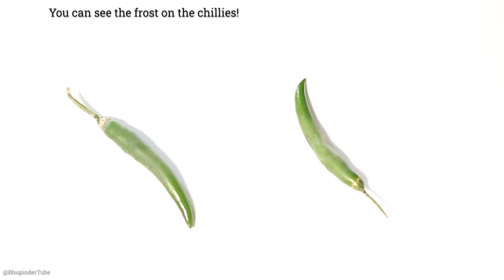what happens when you freeze chillies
So, let's see what happens when you freeze fresh chillies.
Here, I have got a bowl of fresh chillies!
Let's select only 2!
Time to put them into the freezer!
After 12 hrs!
You can see the frost on the chillies!
It is really easy to break it as it's frozen!
Let's leave the other one a few hours longer so that it'll completely unfreeze.
After few hours, you'll not see any frost and it's completely unfrozen.
Now, it doesn't break easy.
It feels & looks like water balloon.
It is very wet & doesn't feel fresh!
In a nutshell, DON'T FREEZE YOUR CHILLIES EVER!

This video is for information only. The creator of this video/channel will not be held responsible for any damage or loss caused.